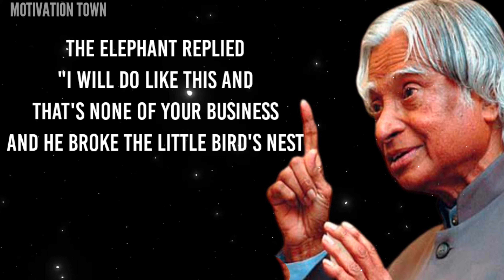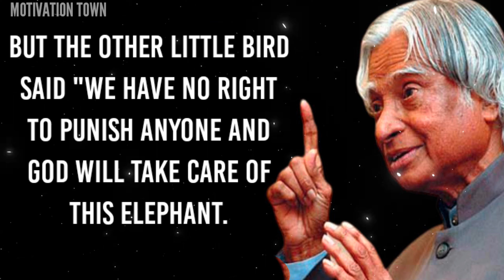The Best Revenge Of People Who Hurt You Is|Dr.Apj Abdul Kalam Quotes#apjabdulkalam#apj_abdul_kalam